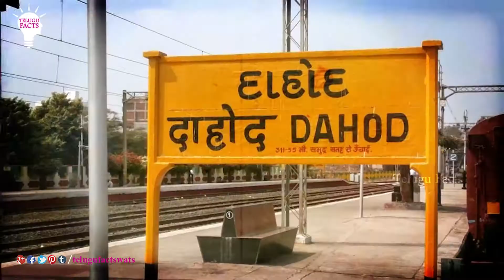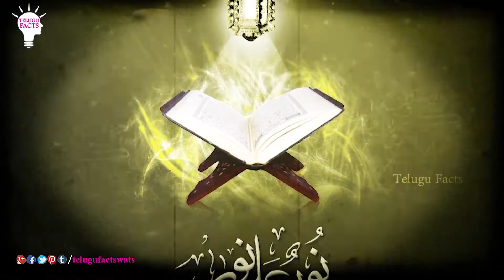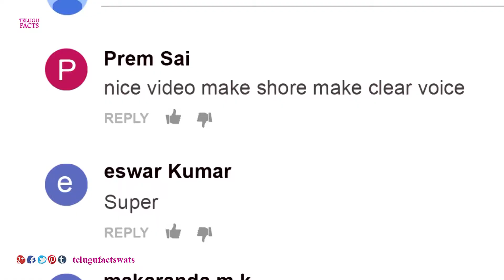ఆ కోట లో 500 మంది ఆడవాళ్ళతో || Telugu Facts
Watch  ఆ కోట లో 500 మంది ఆడవాళ్ళతో